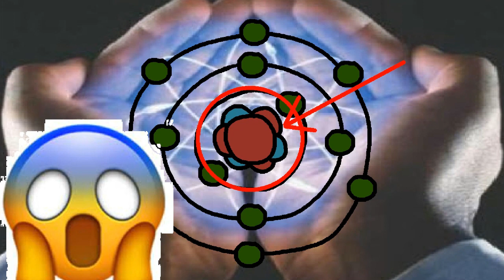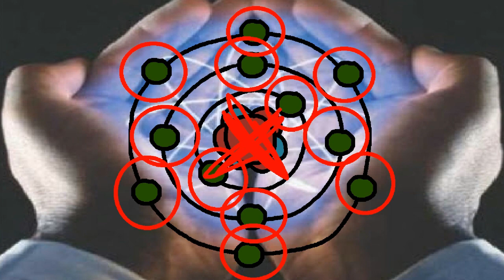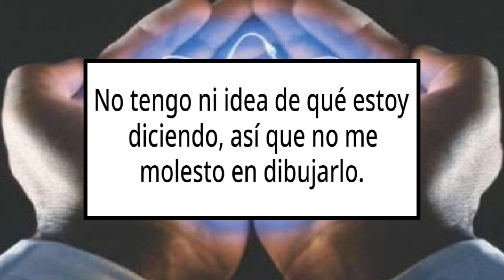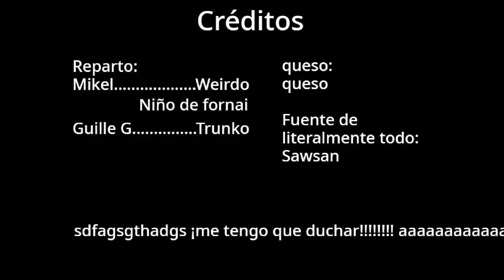ÁTOMOS, IONES E ISÓTOPOS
TIENE HUMOR RARO

¿Quieres aprender sobre los átomos, iones o isótopos? ¡Este vídeo es para tí!
Originalmente hecho en 2023 para una tarea.

Temporada 3, episodio 8.5